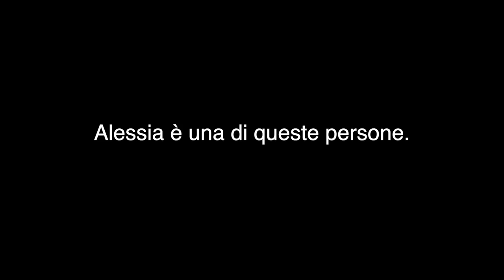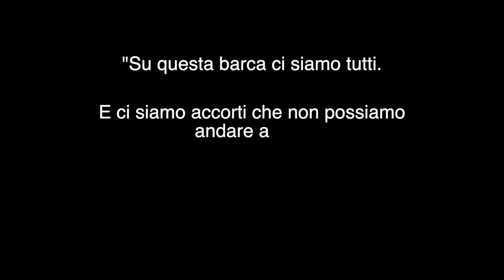Basta poco per fare tanto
Basta poco per fare tanto. Sostieni le attività della Caritas, puoi farlo con:

✅ Bonifico
✅ c/c postale
✅ offerta diretta

telefona allo 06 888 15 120